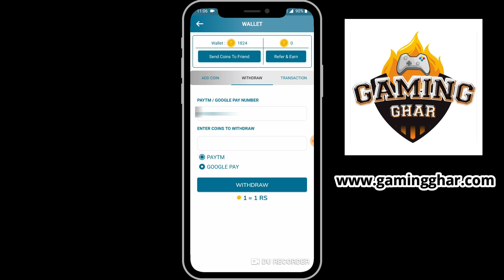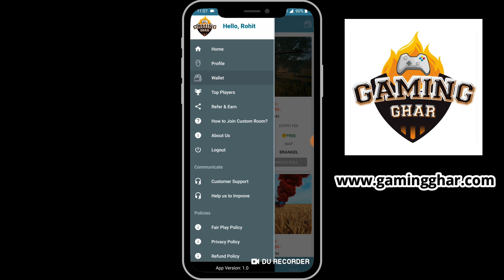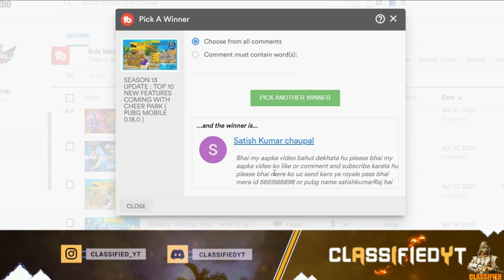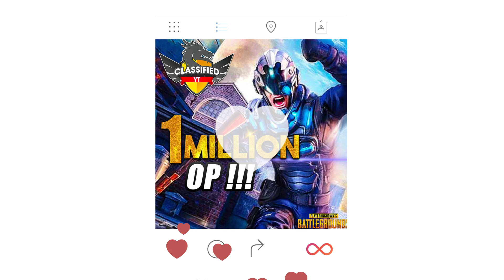SEASON 13 ROYAL PASS IS HERE ( PUBG MOBILE )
💲💲💲 Feeling rich?  💲💲💲

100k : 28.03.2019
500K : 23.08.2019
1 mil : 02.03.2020